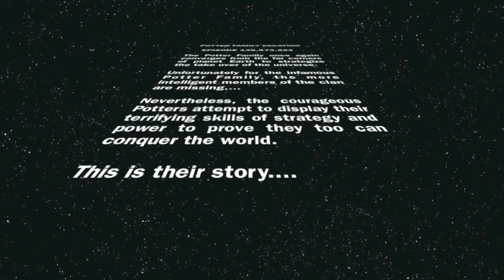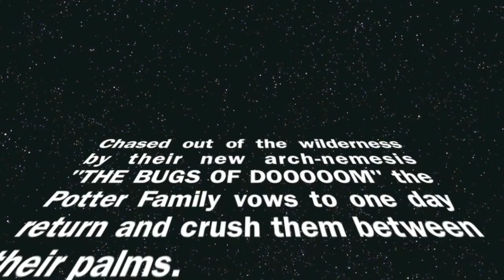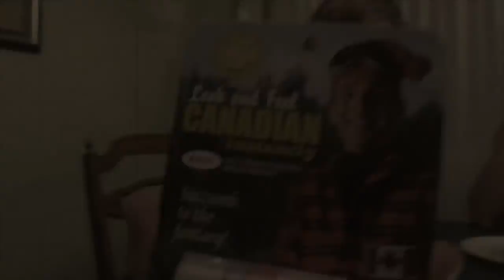Potter Wars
This is what you get when the more intelligent members of the family are missing.